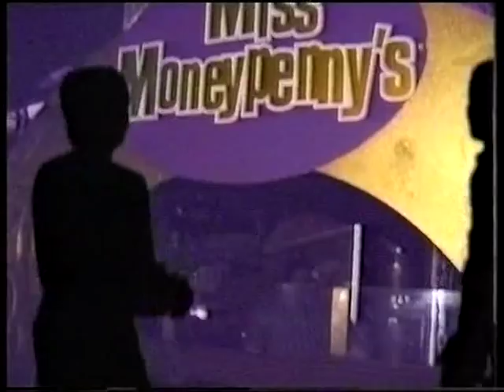Rapture TV at Miss Moneypennys, Birmingham 1998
Trainspotters with Danny Rampling